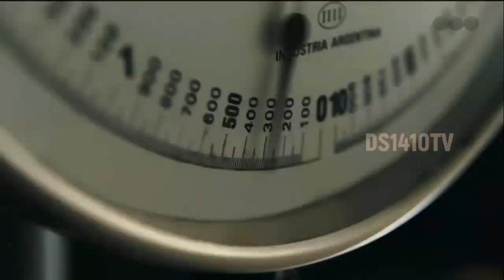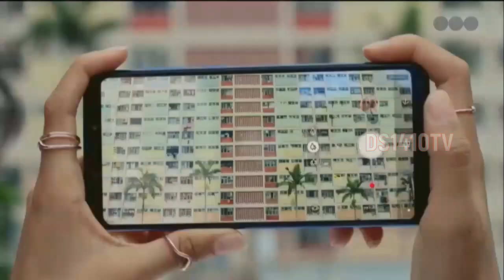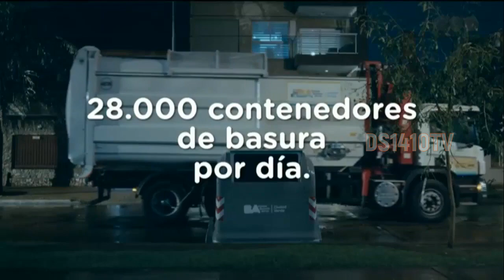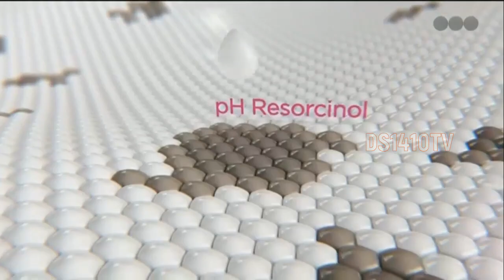Tandas Publicitarias Telefe (Argentina, Marzo 2019)